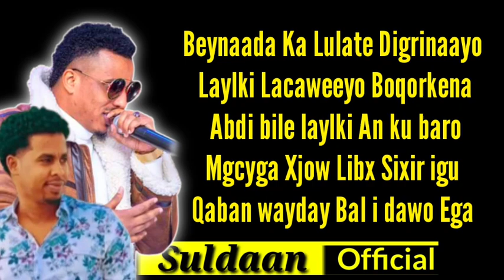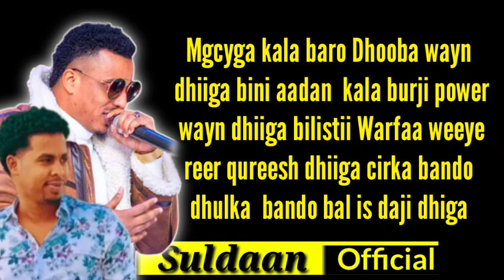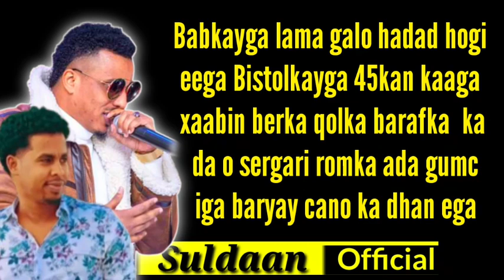ilkacase qays ft dhoobaweyn hees cusub Xaajoow Libaax 2022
ilkacase qays ft dhoobweyn xaajow libaax,

ilkacase qays dhoobaweyn xaajow libaax,